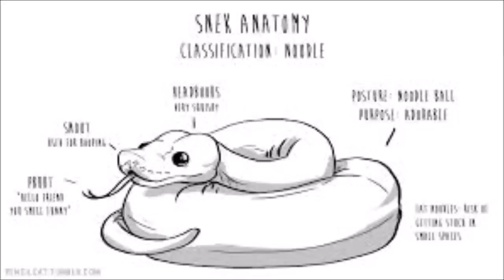Uncharted 2: episode 36 - Get Snekked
Nearing the end of our second journey into Uncharted territory, watch as things get a bit hairy...If you know what I mean...